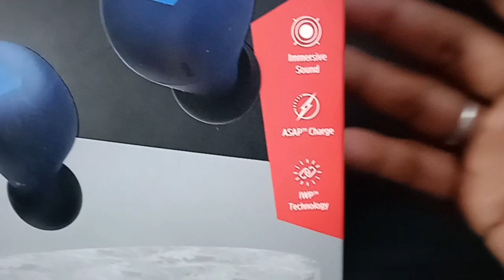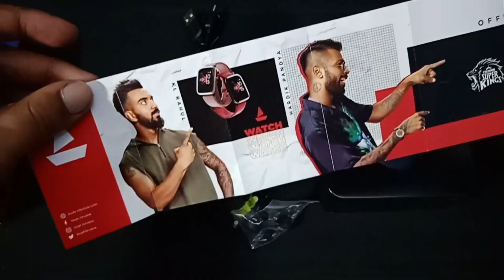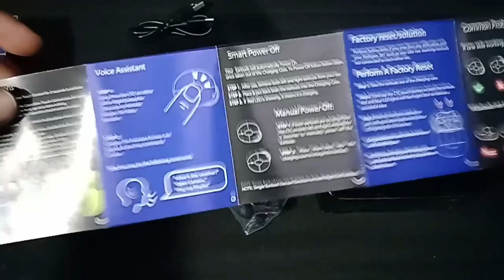Best Boat Airdopes 381 With Long Battery Life And Amazing Sound Quality | Full Review